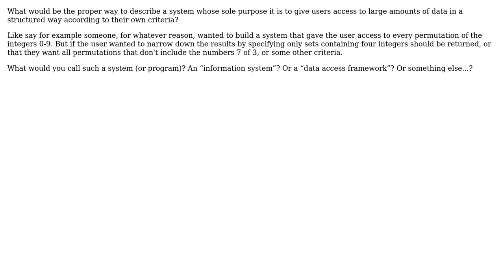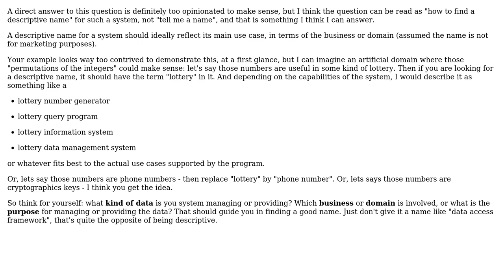What to call a system that gives users customized access to data?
With thanks & praise to God, and with thanks to the many people who have made this project possible! | Content (except music & images) licensed under CC BY-SA | Music | Images & others | With thanks to user Doc Brown user comp1201 and the Stack Exchange Network Trademarks are property of their respective owners. You are responsible for your own actions.